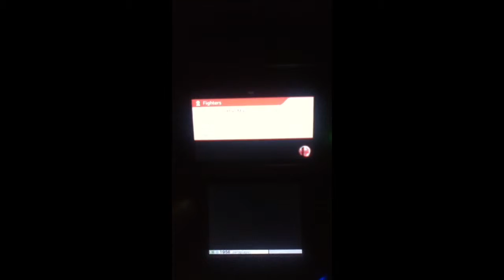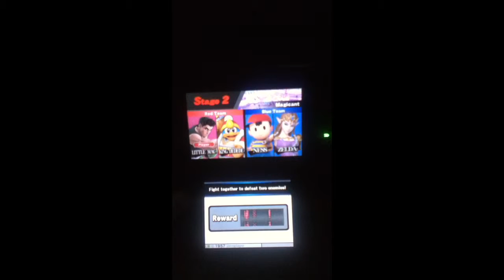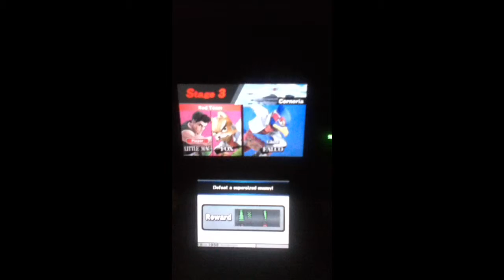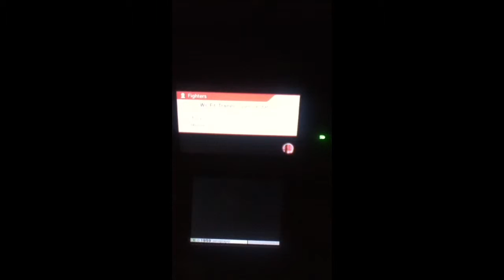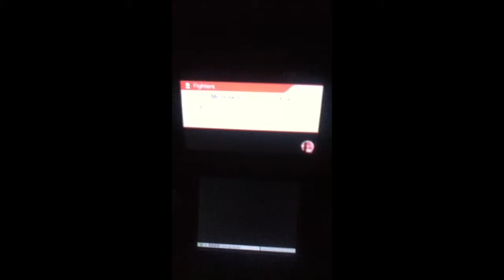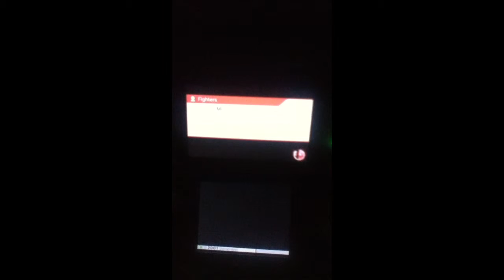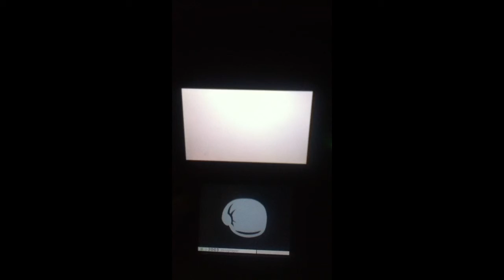Super Smash Bros. 3DS Episode 6: Little Mac Punches In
Because "Enters the Ring" might be used for a certain croc.